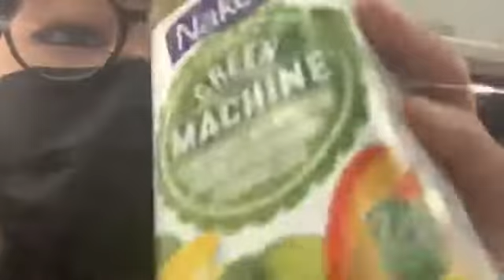ONLY EAT GREEN FOR A DAY| PT1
Hi I’m Janine Bella UK ( Janice Lee )
I’m 13 year old

MY HOBBIES- Model, Influence, Singer, and Actor
MY HEIGHT- 5’2 152cm
MY FAVS ROBLOX-  Royal High

WHO LOVES TO LAUGH. HANG OUT WITH FRIEND. JUNIOR VIBES!
SHOPPING, BASKETBALL, CHEER DANCE, AND SCHOOL GROUP
I LIVE A TEXAS, CALI, UTAH, US, CHICAGO, AND KOREA.

Janleejewelry Spring Event - @Janine
summergirliess app - @jan

My Shop is really want it go check the link
Rest of Country Shop- https:/janlee.com/

Gmail
- Janine-